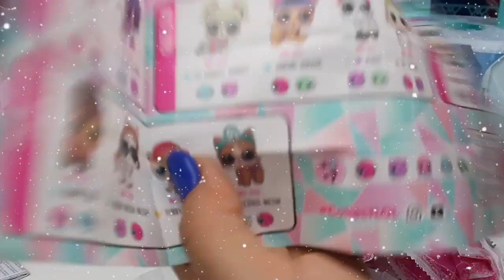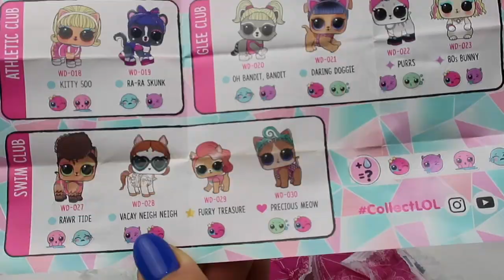NEW Winter Disco LOL Surprise Fuzzy Hair Pets GERÇEK TÜYLÜ PELUŞ FLUFFY PETS Bidünya Oyuncak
NEW Winter Disco LOL Surprise Big + Fuzzy Hair Pets - Water Snow Globes Video
Todays Bidunya oyuncak video: These LOL Surprise are ready for the Winter Disco!!! 3 brand new Surprise blind bags of big sisters, lil baby sisters and fuzzy pets. You can peel to reveal the fur coat on the the cute animals. Which color changing sister did I find or is it a little brother? You can even build a snow globe snow man with glitter and water!!! Thank you LOL Surprise for sharing these with me for free.

LOL SURPRISE! | UNBOXED!  4. S • 12. B
UNBOXED! | LOL Surprise! Winter Disco Glitter Globe, Fluffy Pets and Lils | Season 4 Episode 12
Who loves to Disco!? Gülabla and Buseozdil! Watch them build their very own Glitter Snow B.B. with the all new LOL Surprise Winter Disco Glitter Globes, Fluffy Pets and Lils!